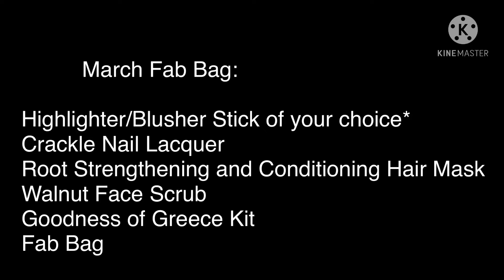Fab Bag March 2021 | Discount Code | Review | Pooja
Discount Code:- RENEW10,
SAVEBIG (Above ₹699/-)Or Flat20,LASTFB20(only use end of the month),GRAB500,
DROP15

Book the 3, 6 or 12 month plan at FLAT 15% OFF.* Use code: BOOK15

(Monday to Friday : 9 AM - 7 PM).

Thankq For Watching My Video🙏🏻🙏🏻😊